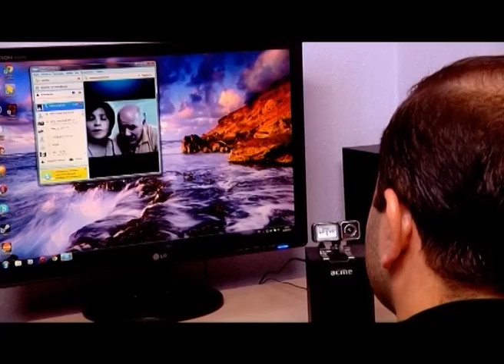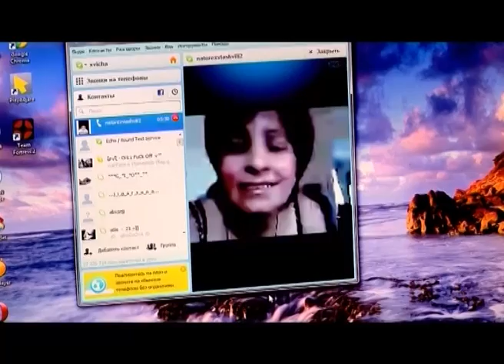ბრმა ქასთინგი - სოფიო მიგრიაული